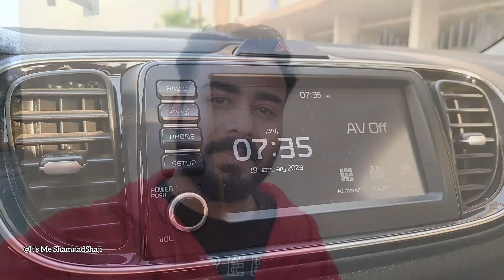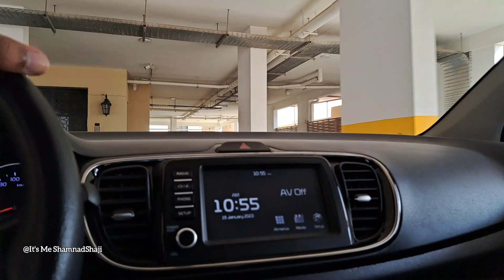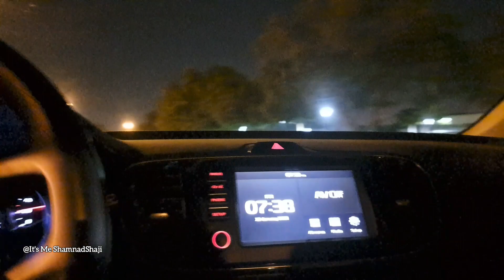House driver മാരുടെ പേടിസ്വപ്നമായ mall 😵mall of dhahran dammam|Daily vlog-042